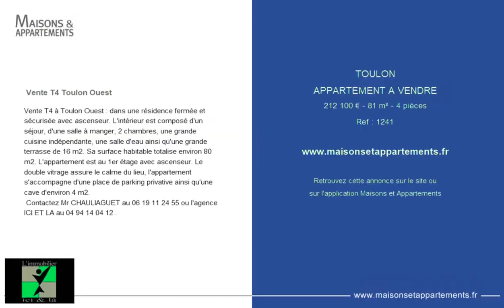TOULON - APPARTEMENT A VENDRE - 212 100 € - 81 m² - 4 pièce(s)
Référence : 1241

 Vente T4 Toulon Ouest

Vente T4 à Toulon Ouest : dans une résidence fermée et sécurisée avec ascenseur. L'intérieur est composé d'un séjour, d'une salle à manger, 2 chambres, une grande cuisine indépendante, une salle d'eau ainsi qu'une grande terrasse de 16 m2. Sa surface habitable totalise environ 80 m2. L'appartement est au 1er étage avec ascenseur. Le double vitrage assure le calme du lieu, l'appartement s'accompagne d'une place de parking privative ainsi qu'une cave d'environ 4 m2.
 Contactez Mr CHAULIAGUET au ou l'agence ICI ET LA au .

Cette annonce vous est proposée par l'agence ICI ET LA

|2167129|